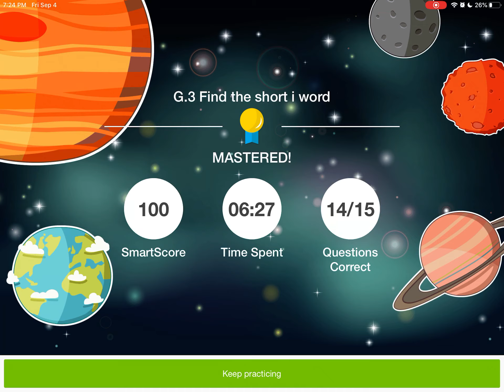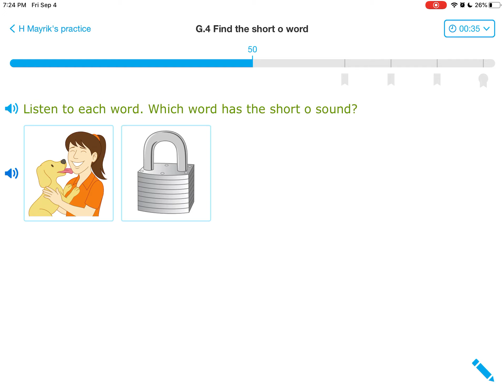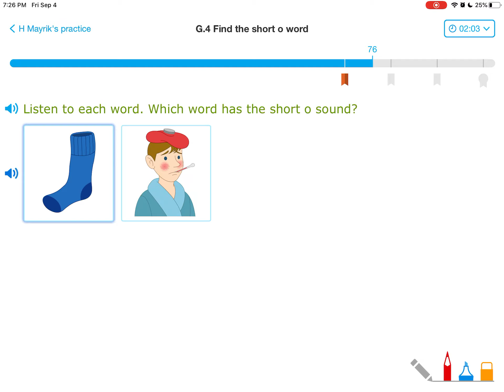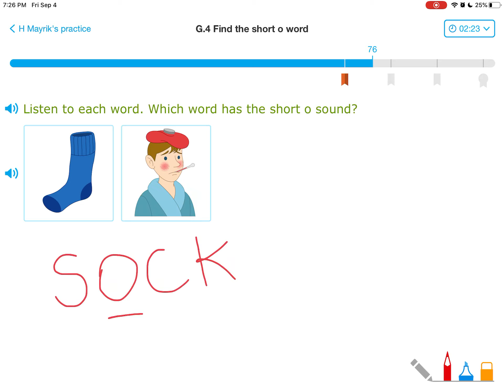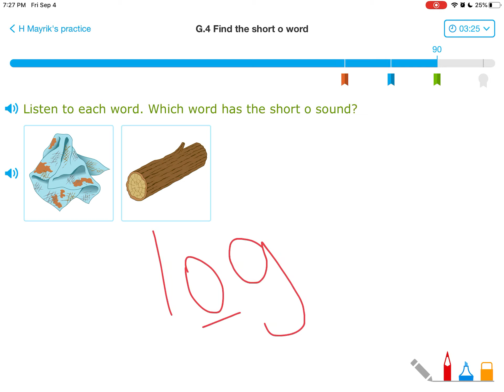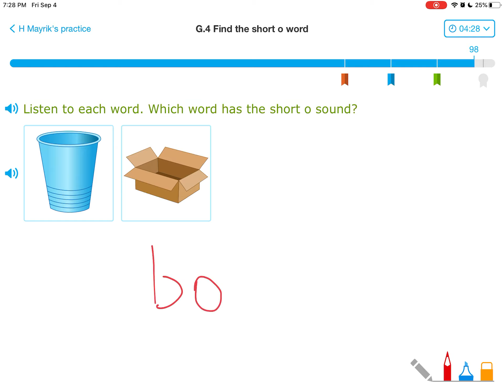IXL (Pre-K) Անգլերեն լեզու: Դաս G4, ՁԱՅՆԱՎՈՐ o - ի կարճ հնչողությունը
IXL (Level Pre K) ԱՆԳԼԵՐԵՆ, Դաս G4

Այս բաժնի 48 հմտությունները ներկայացված են երեք ենթաբաժիններով.
1. Ընթերցանության հիմքեր
2. Ընթերցանության Ձևակարգ
3. Բառապաշար

Այսօրվա դասում սովորում ենք  ՁԱՅՆԱՎՈՐ o - ի կարճ հնչողության մասին:
Երբ ձայնավորը գալիս է բաղաձայնից առաջ , ձայնավորը սովորաբար չի հնչեցնում իր անունը: Փոխարենը՝ այն հնչում է որպես կարճ ձայնավոր:
o տառը ձայնավոր է: Երբ o - ն գալիս է բաղաձայնից առաջ, o - ն չի հնչեցնում իր անունը: Փոխարենը այն ունի կարճ հնչողություն (/ ŏ /), ինչպես pot (կաթսա) կամ ox (ցուլ) բառերի մեջ:
Շարունակեք IXL-ի այս բաժնի մնացած 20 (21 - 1) հմտությունները` դիտելով հաջորդ տեսանյութերը:
Շարունակեք, այս հիանալի ծրագրի օգնությամբ, ցանկացած տարիքում, վարժեցնելու ձեր ուրույն միտքը: Թո´ղ Աստված լինի ձեր օգնականը երբ ուսման մեջ ներդնում եք ձեր լավագույն ջանքերը: